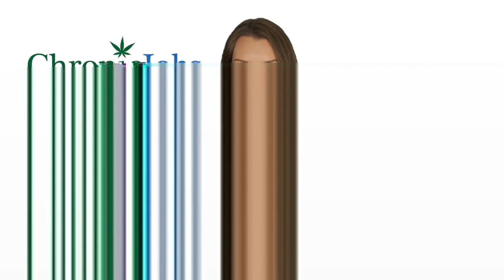Natick Marijuana Jobs